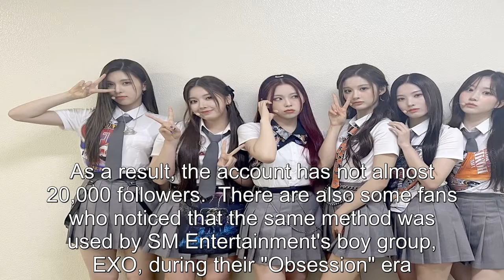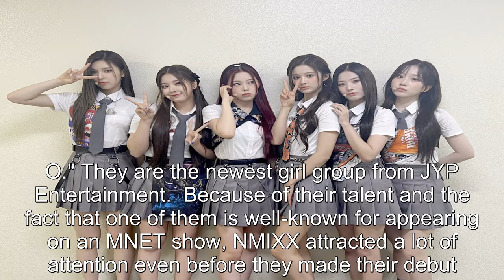NMIXX Confirms Comeback, Warns Fans Not To Do THIS